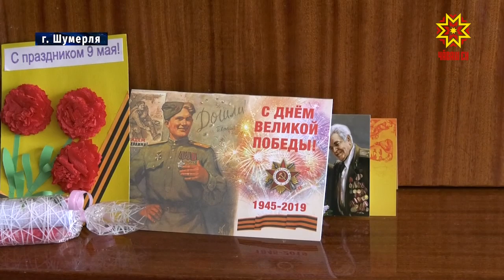Шумерлинские школьники и сотрудники центра социального обслуживания населения в гостях у ветеранов.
Шумерлинские школьники и сотрудники центра социального обслуживания населения — частые гости у ветеранов Великой Отечественной войны. От кого, как  не от них, можно услышать  всю правду о  тех героических годах.